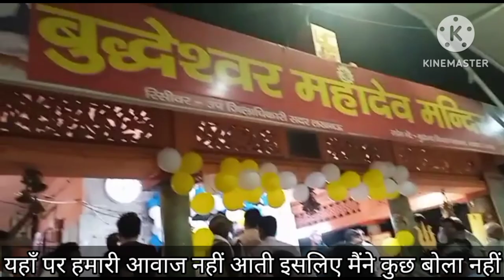Sai baba ka birthday video 🎂🎉🎊🍫|sai baba ke janmdin pr kanha ji ka dance hua